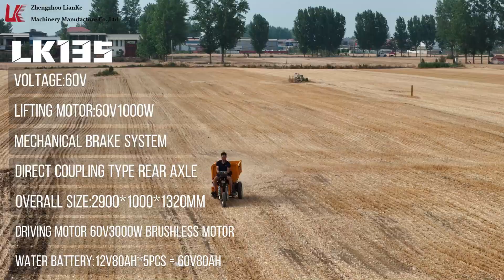LK135 electric wheel loader 1500kg/electronic motorcycle dump/stand on mini wheeler dumper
Cargador de ruedas eléctricas lk135 1500kg / volquete de motocicletas eléctricas / volquete pequeño